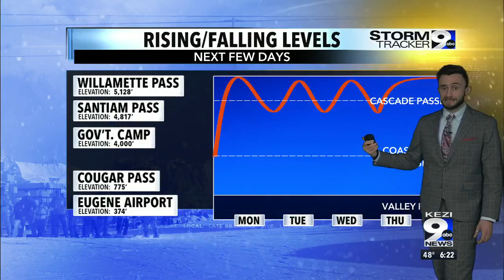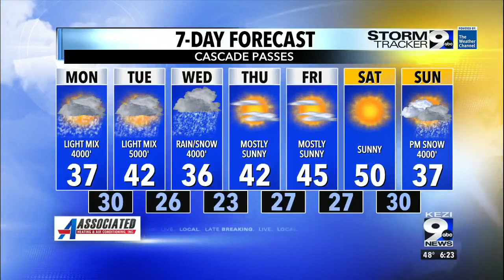Evening Weathercast Sunday: On/off showers next few days with mild and dry conditions soon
Holden LeCroy: Thanks to a roadblock in the upper levels of the atmosphere, the new low pressure will not go anywhere- continuing to spin offshore from Monday through Wednesday.

Luckily, heavier precipitation will be aimed towards California while we're left with both scattered and lighter precipitation for Monday through Wednesday. Snow levels will also rise and fall between 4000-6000 feet, so not too much in the form of snowfall expected for the higher terrain (maybe 3-4 inches)